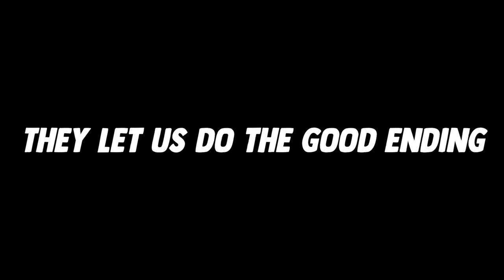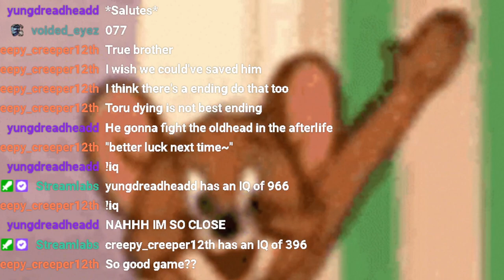🔥HE IS GOING TO BOIL US | The Bathhouse | 地獄銭湯 Restored Edition